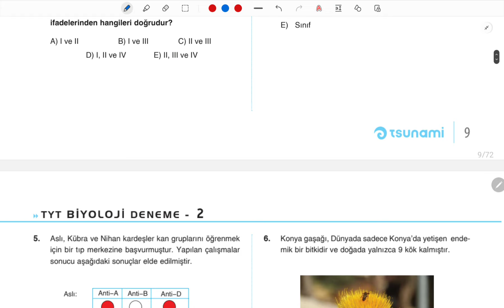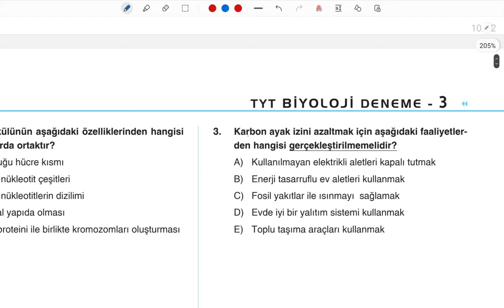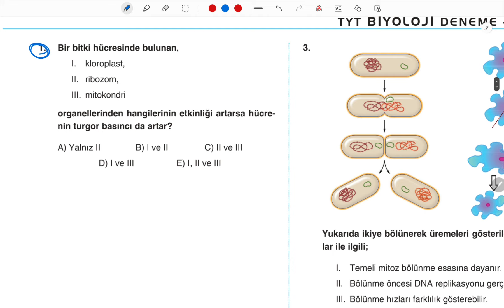TYT BİYOLOJİ DENEME SORU ÇÖZÜMÜ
TYT BİYOLOJİ